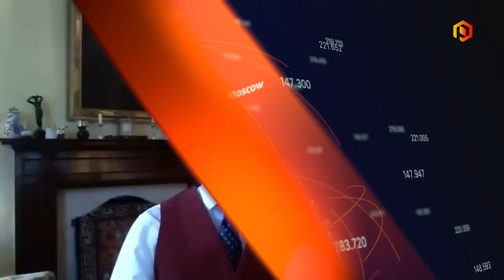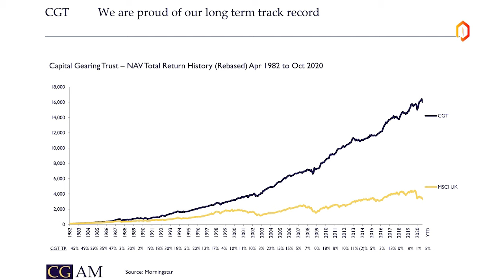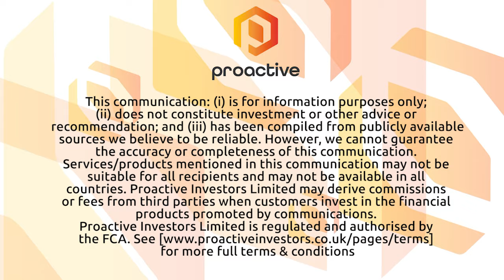Capital Gearing Trust' CG Asset Management: 'The client comes first, don’t be greedy and have fun’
Capital Gearing Trusts' (LON:CGT) Peter Spiller talks to Proactive London's Katie Pilbeam about his 38-year history in which 37 of these have produced positive total returns to shareholders.

He says CG Asset Management has three main principles that are 'the client always comes first, don't be greedy and finally - have fun' referring to enjoying coming into work on a Monday morning.

Spiller explains that CG Asset Management aims to align its’ interests and work in partnership with clients by continuously striving for lower fees, even on closed funds, and by closing funds to protect investors.

The investment focus of the Company includes equities via investment trusts, collective investments and ETFs, government bonds, corporate bonds, gold and cash.